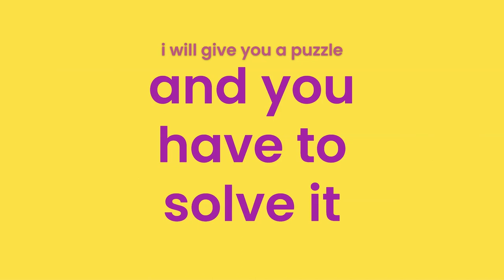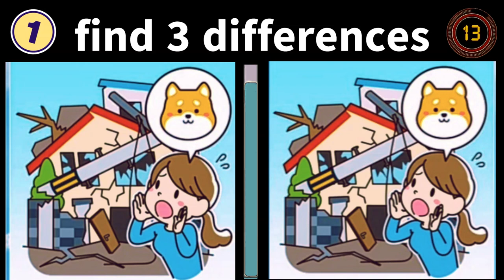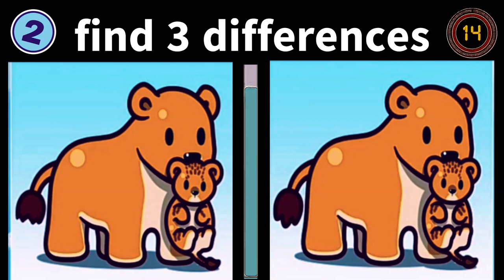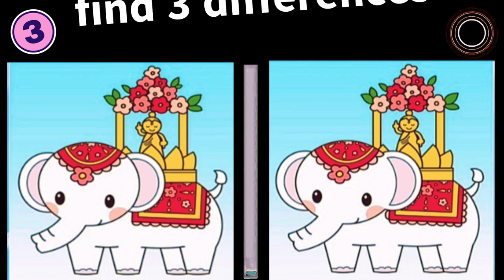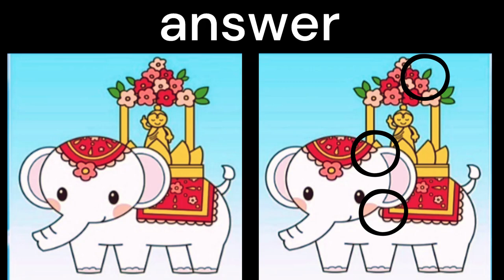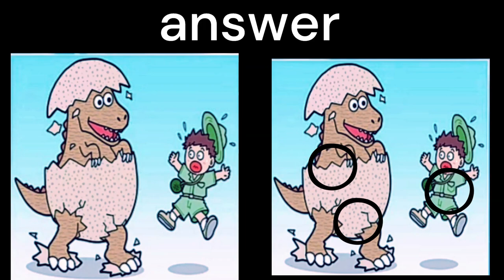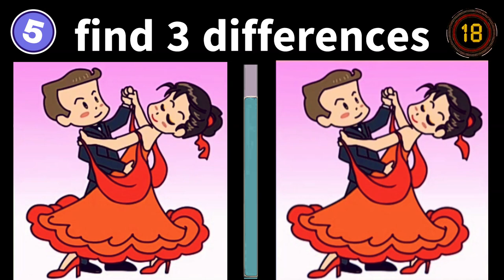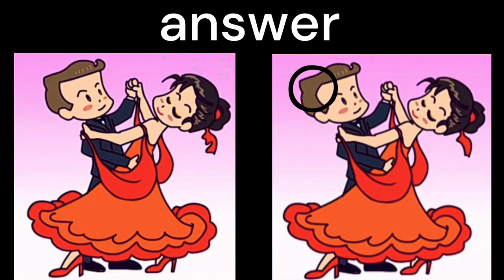find the difference : too easy? no way! [Spot The Difference ]